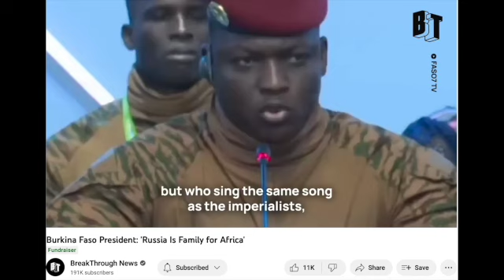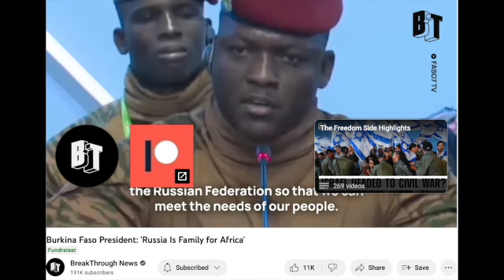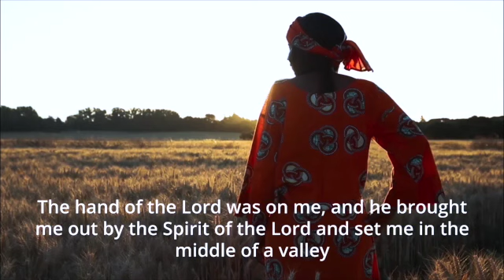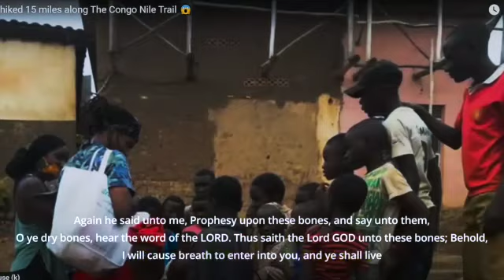Niger 🇳🇪, Mali 🇲🇱 + Burkina Faso Say NO MORE NEOCOLONIALISM | Is Africa Still Colonized?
Wars and rumors of wars, where do you stand?

Freedom or else...

Ready to DITCH America + connect with your roots? Join 70+ students and hundreds of previous clients who have traveled or moved across the continent ⬇️